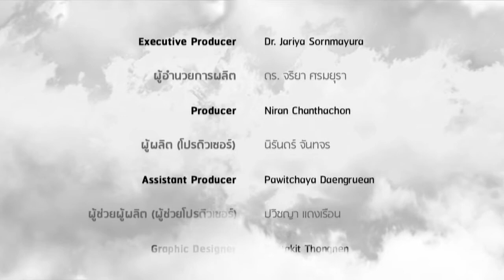Count the Blessings "นับพระพร" ศจ.ดร.พิชาญ ชัยธิ